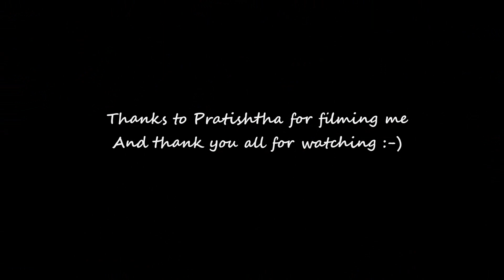2016-04-10 - Planting Mangroves with ELI Africa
So last Saturday evening, I responded to a call for a drone pilot for an event occurring the very next day...

And they were about to plant Mangroves on the other side of the Island... Something I would totally want to be part of.

The event would not be remunerated and I wouldn't have to do the montage... they would give the raw footage to one of their sponsors who would make a pro vid out of it...

I had one condition, that I would be able to use the footage on my channel... and it was agreed... and here we are a week later, I've skipped this Saturday night and did the thing ;-)

08h00 ... Got to get some sleep now...

Have a fabulous week ahead peeps!